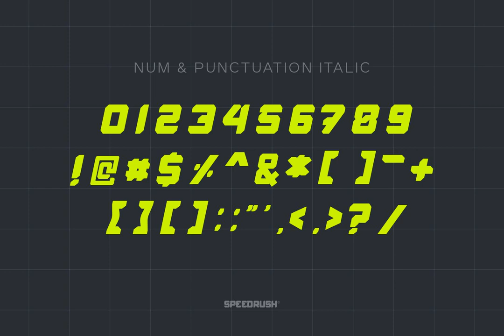Download Speed Rush Font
Embarking on a journey where typography meets velocity, we invite you to explore the cadence of the Speed Rush Font. This video, at the vanguard of digital design innovation, unveils the unique facets of this tech font design masterfully conceived by Pixesia Studio.

Speed Rush Font, available to download via YouWorkForThem's exclusive platform encapsulates the raw energy of a racecar's machinery, the dynamic pulse of online gaming, and the commanding presence of a movie title. It's more than a font, it's a bold statement - embodying the spirit of competition and the thrill of the race.

Transforming the mundane into an invigorating example of digital artistry, Speed Rush is the quintessential font for the audacious, the trailblazers, and the visionaries. It is especially catered to those seeking to infuse strength and robustness into their creative endeavors, whether it's in esports, design, sports, or any other dynamic field.

Dive headlong into the world of Speed Rush Font and make every word echo with the thrill of a high-octane race.